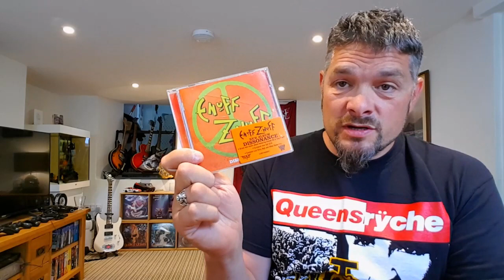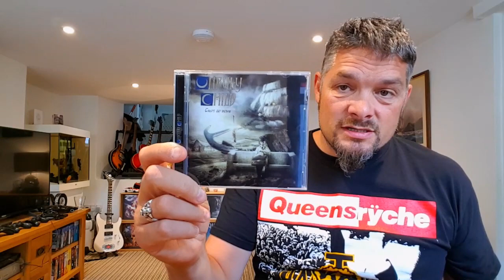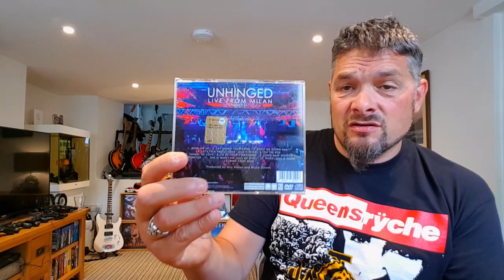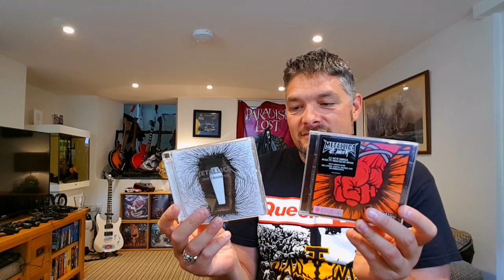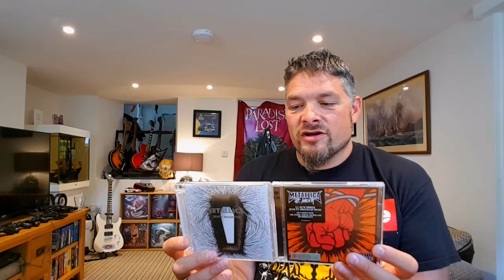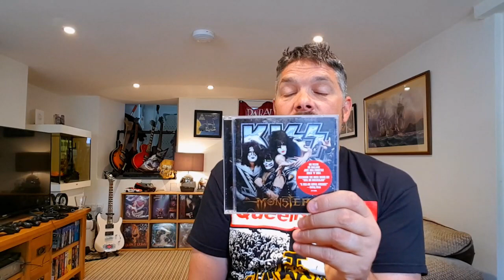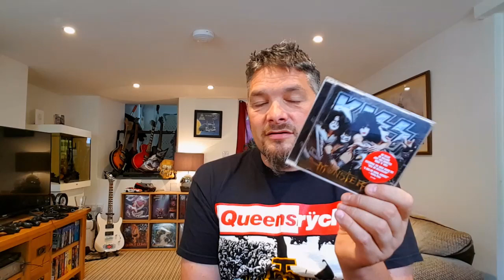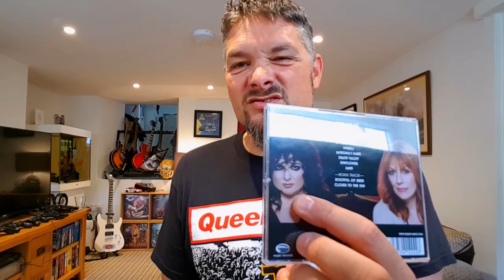8 BANDS I REALLY DON'T CARE FOR (NEWER ALBUMS)